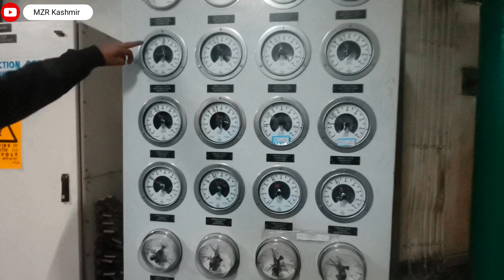Check Out the sources of your Electricity ? The Biggest Power House : NHPC Uri ll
The Uri-II hydroelectric plant is the second run-of-the-river power project on the Jhelum River in the Uri area of Baramullah District, Jammu and Kashmir, @MZRKashmir

Uri-II power station is run-of-the-river scheme with an installed capacity of 240 MW (4 X 60 MW) to harnesses the Hydropower potential of river Jhelum (a tributary of Indus river). The Power Station was commissioned in year the 2013-14.
he Uri-II hydroelectric plant is the second run-of-the-river power project on the Jhelum River in the Uri area of Baramullah District, Jammu and Kashmir, India. The state-owned National Hydro Power Corporation (NHPC) developed the project downstream of the existing 480MW Uri-I power plant, which was commissioned in 1997.

The 240MW Uri-II power plant consists of four 60MW generating units. Three of the four units were commissioned by the end of 2013 and the plant began commercial operations in March 2014. The project was formally inaugurated in July 2014.

The hydroelectric project is located near the border of India and Pakistan. Pakistan objected to the construction of the controversial Indian power plant, alleging the violation of the Indus Water Treaty signed between the two countries in 1960. The treaty allows the three rivers Indus, Jhelum, and Chenab, to flow into Pakistan. India’s Intelligence Bureau (IB) warned of a possible terrorist attack at the project site.

Uri-II project details
The Uri-II hydroelectric project consists of a 52m-tall and 157m-long concrete gravity dam with four 9m wide spillways, a 4.23km long headrace tunnel with 8.4m diameter, a restricted orifice type surge shaft of 25m diameter, two 5m diameter steel-lined penstocks, four 3.5m diameter bifurcated steel-lined penstocks, an underground powerhouse, and a horseshoe-shaped tailrace tunnel 3.61km in length.

“The Uri-II hydroelectric project is designed to generate 1,123.76 million units of electricity annually.”
The project was designed to use Jhelum waters at a gross head of about 130m, following the discharge of Uri-I tail water upstream.

The powerhouse cavern of the plant is 133m-long, 15m-wide, and 40m-high. The powerhouse accommodates four Francis vertical turbines of 60MW capacity each. The plant is designed for a maximum water flow of 225cubic metres a second.

Construction of the Uri-II power project
Construction of the hydroelectric power project started in 2005. The construction work, however, suffered significant delay due to an earthquake and frequent flooding of River Jhelum. The construction required a total cost of Rs22.9bn ($350m).

Construction of the 337m-long diversion tunnel of 8.8m diameter to channelise the river for facilitating the dam construction was completed by the beginning of 2007. The dam structure, involving 100,000 cubic metres of concrete, was completed in March 2011. Construction of the powerhouse and switchyard, as well as key tunnelling works, was carried out thereafter.

Rock support methods, involving wire mesh, shotcrete, steel rib, rock bolt, and rock anchor, were used for the tunnelling work in adverse geological conditions.

The power project construction involved 1.92 million cubic metres of excavation, including 670,000 cubic metres of rock excavation and 980,000 cubic metres of underground excavation.

Uri-II power transmission
The electricity generated from the Uri-II plant is evacuated at 400kV and fed into India’s Northern grid via the 114km-long Uri-II-Uri-I Inter-connector transmission line and the Uri-II-Wagoora transmission line.

The Uri-II hydroelectric project is designed to generate 1,123.76 million units of electricity annually. The power output of the plant is supplied to the states of Jammu and Kashmir, Haryana, Himachal Pradesh, Uttarakhand, Uttar Pradesh, Haryana, Delhi, Punjab, Rajasthan, and Chandigarh.

Contractors involved with the Uri-II hydroelectric project
Hindustan Construction Company (HCC), an Indian infrastructure company, was awarded the civil works contract for the Uri-II power plant construction in 2005. The contract involved the construction of dam, surge, and pressure shafts, headrace and tailrace tunnels, and the underground powerhouse.